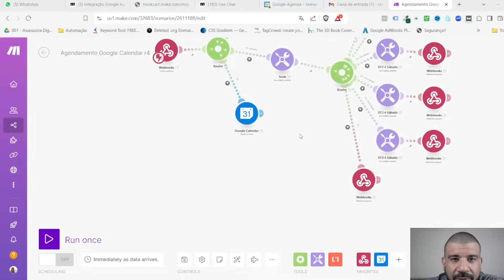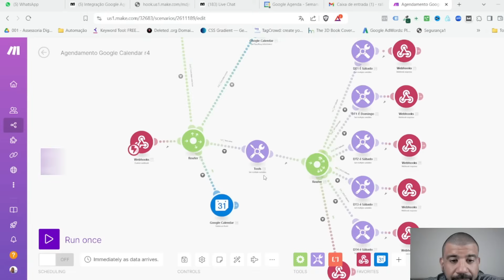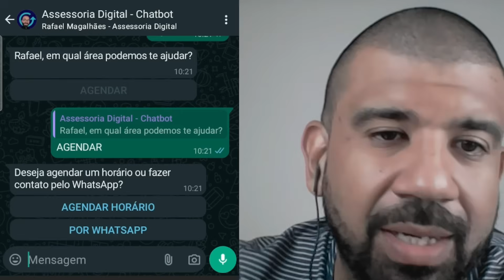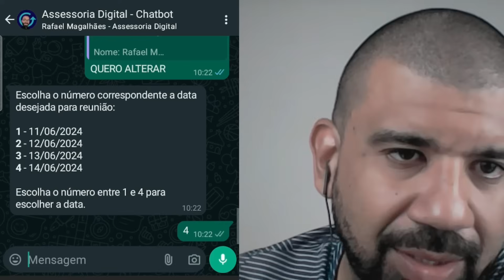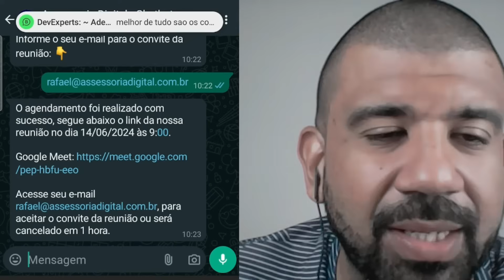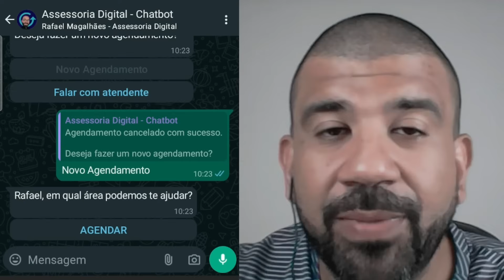Aprenda Como Agendar Facilmente com o WhatsApp e Manychat no Google Agenda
Neste vídeo mostro como funciona o agendamento automatizado no Google Calendar sem sair do WhatsApp. Usando o Make e Manychat. Grande solução para empreendedores, profissionais liberais, autônomos e prestadores de serviço.

Neste cenário do Make (Antigo Integromat), criamos uma rotina de buscas, inicialmente buscando as DATAS DISPONÍVEIS quando enviamos o Webhooks sem informações, buscando os HORÁRIOS DISPONÍVEIS, quando enviamos o parâmetro Data no Webhooks, salvando o agendamento quando enviamos a Data e a Hora Inicial via Webhooks e Eliminando o Agendamento Enviando o ID do Evento.

Capitulos:
00:00 - Introdução
03:26 - Agendamento Manychat x Google Agenda